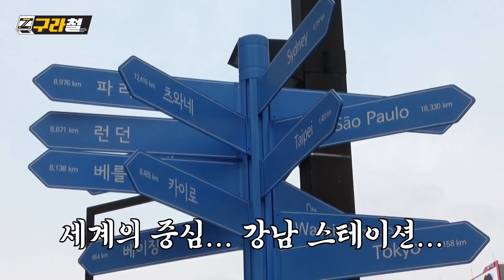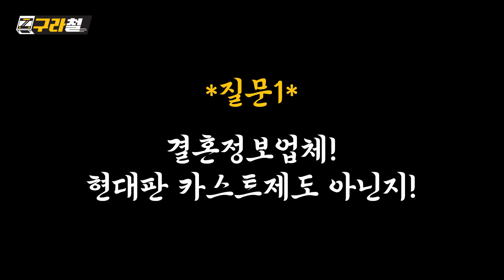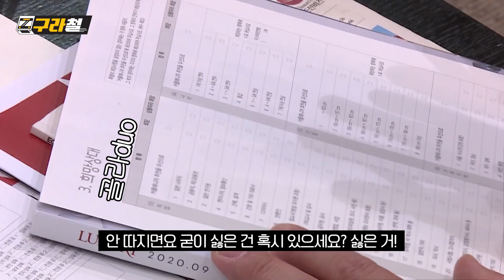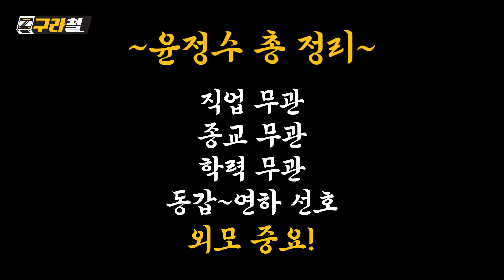구라철 | 인간 등급표 실존한다!? 결혼정보업체 X-파일 쑤시고 옴! 🚇 EP.28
"나는 등급에도 없네😢" 인만추도 답 없는 결혼?!
과연 결혼정보업체 등급표는 과연 실존할지!
김구라가 직접 쑤셔봤습니다.

회원님들의 댓글은 저에게 큰 힘이됩니다 에- ^^⭐